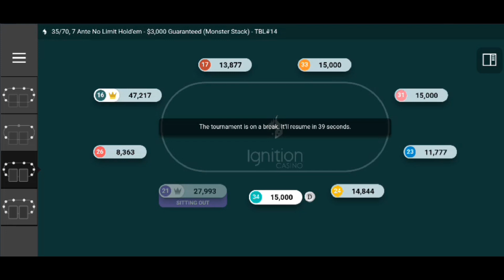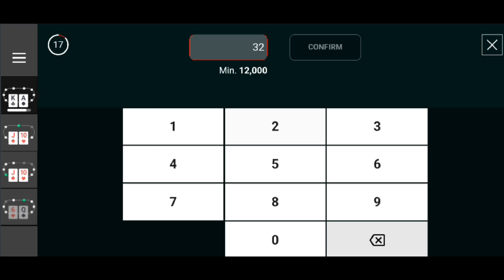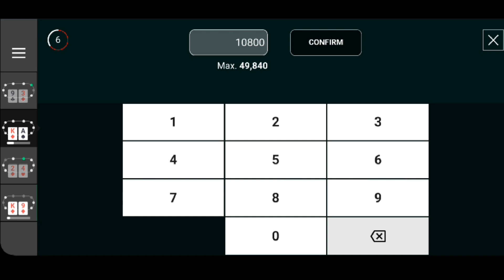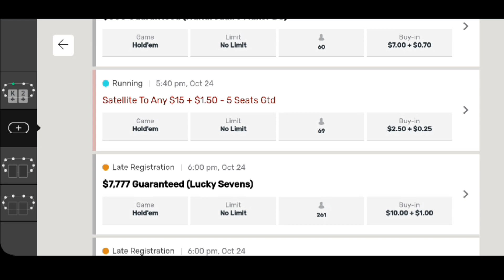(Must Watch!!) This is my greatest poker tournament comeback ever on ignition poker.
in today's ignition poker run I turn 100 chips into 2 million hope you all enjoyed.

ignition poker America's card room PokerStars the lodge hustler live Doug Polk Joe Ingram home game casino slots reels blackjack roulette dice craps bad beat jackpot cooler lead out